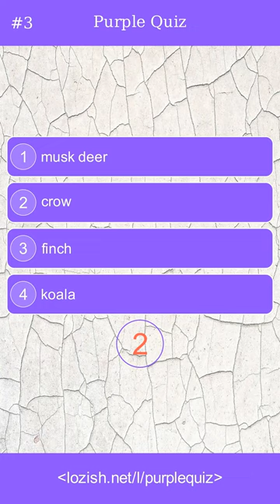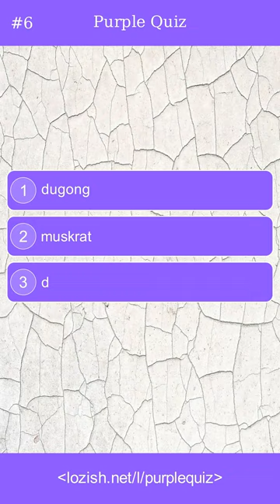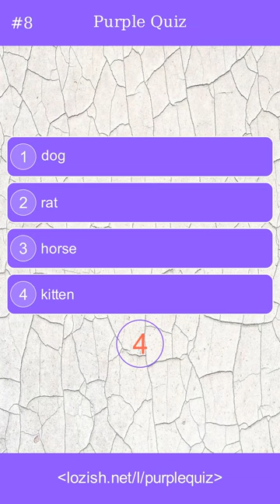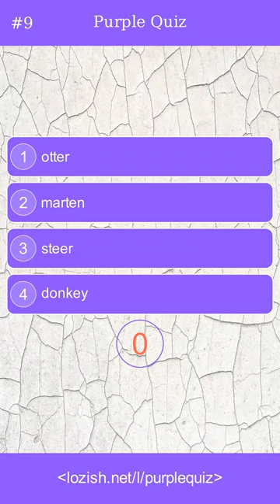Guess the name of the animal in the photo (series rndwimg, part 5)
Guessing game fun quiz that will help improve your IQ level. These trivia and multiple choice (MCQ) question answers are fun games of telling who or what is in the photo. Play the guess game, pass wonderful time with friends, colleagues, kids and improve your general knowledge

Topics:
What is the name of the animal?